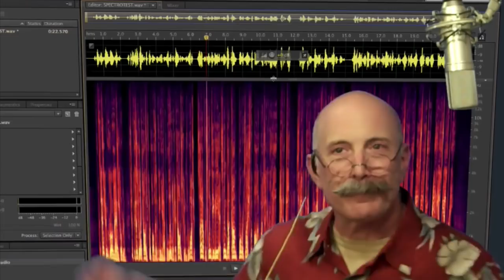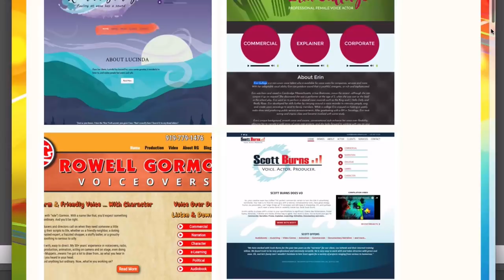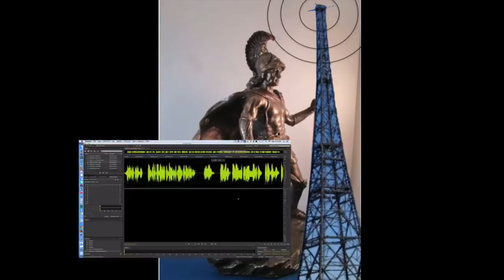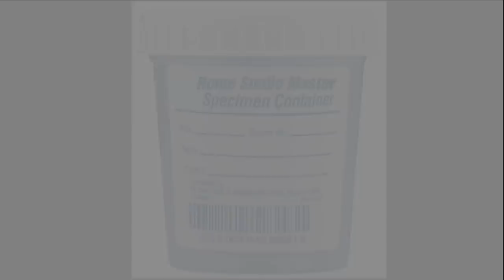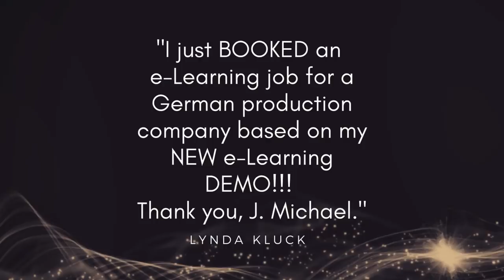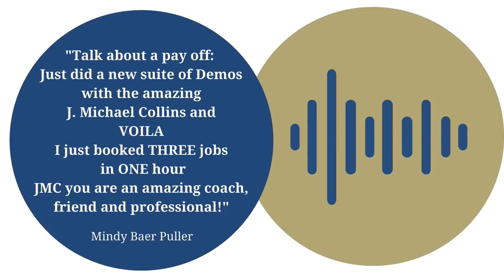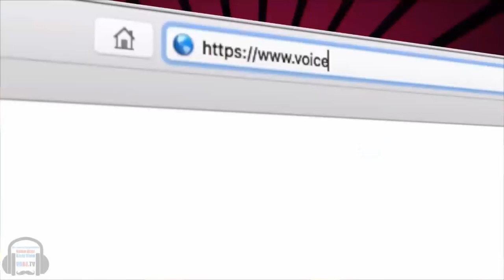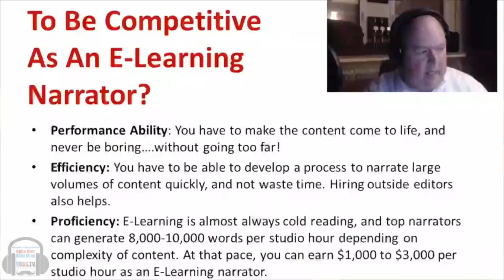VOBS - Voice Over Body Shop - Tim Keenan - Episode 130, July 16 2018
Voice Over Body Shop -- VOBS! -- today brings you a Perspective From Behind The Recording Studio Glass!

For over 3 decades, Tim Keenan and his wife, Linda, have owned and operated Creative Media Recording, a professional media Recording studio In Cypress, CA. They serve independent producers, corporations, and ad agencies throughout Southern CA.

A civic minded professional, Tim served 8 yrs on the Cypress City Council from 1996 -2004 as well as 2 years as Mayor! (I sense a theme from last week's show.)

Our discussion covers the gamut from Networking, Marketing, Social Media, Casting, Demos, to how to prepare to record in a professional studio. Tim is one of the nicest guys in the business, and a great resource for voice talent everywhere!

Dan and George will also answer your home voice over studio questions sent to: and share the latest in VO tech! We'll also get the Voice Over Xtra/VOBS News much more!

Looking at the Voice Over world like no one else! We’re VOBS!

TIM & LINDA KEENAN - CREATIVE MEDIA RECORDING

Vo2Gogo
Vo2Gogo.com

VOICEACTORWEBSITES.com